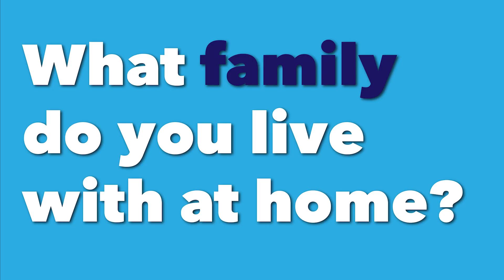Counselor Corner: Mrs. Thomas